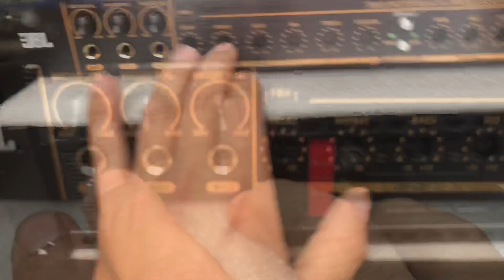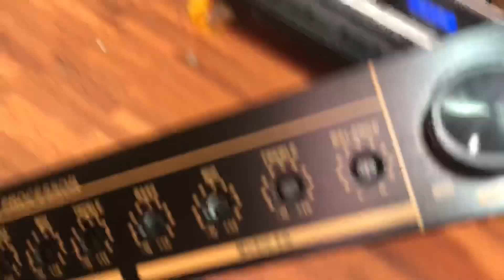Vang cơ JBL K10,Vỉ đỏ ,Bluetooth , bản mới nhất 2019, âm thanh nâng cấp cho bộ dàn LH:0934573743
Bên mình phân phối dòng vang cơ chống hú mới Vang cơ JBL K10,Vỉ đỏ ,Bluetooth , bản mới nhất 2019 , Nâng cấp đáng giá,  LH:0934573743
Echo ngọt lịm , Chống hú hiệu quả , kết nối không dây

Vang nhại cực hay dễ chỉnh chống hú tuyệt vời với vỉ chống hú vàng đời mới nhất.
Có giá cực tốt cho anh em đại lý và nhà phân phối LH :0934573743 số lượng không hạn chế

Vang cơ JBL K10
Hàng chính hãng:Vang cơ JBL K10
Công nghệ của USA
Vang nhại cực hay, tiếng sáng,chống hú rít rất tốt
Vang cơ JBL K10 có 2 cổng tín hiệu vào và 4 cổng tín hiệu ra
Vang cơ JBL K10 cao cấp hàng xuất USA, hay từ MUSIC ,tiếng MÍC không chê vào đâu được ECHO,mượt mà, chỉnh bas,tresb rễ chỉnh.Đặc biệt kết hợp cả nâng tiếng BBE nghe nhac chấm hết.được chạy bằng 2 IC tiếng cực hay Vang cơ JBL K10 là thương hiệu nổi tiếng của Karaoke
Giá bán lẻ : 2tr Bảo Hàng 12 tháng